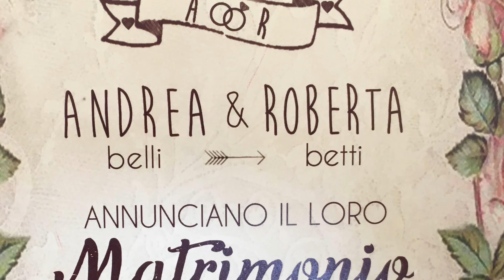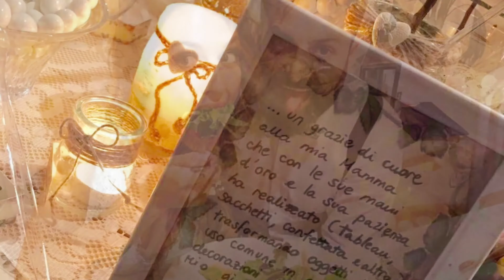Roberta&Andrea wedding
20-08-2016